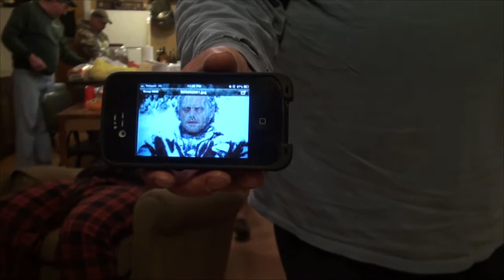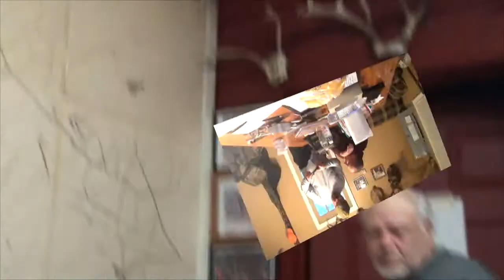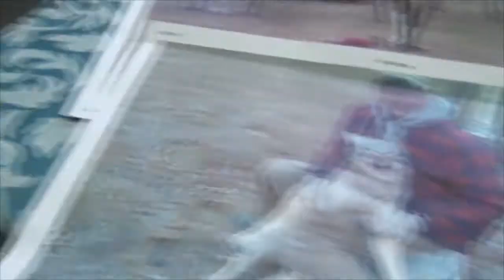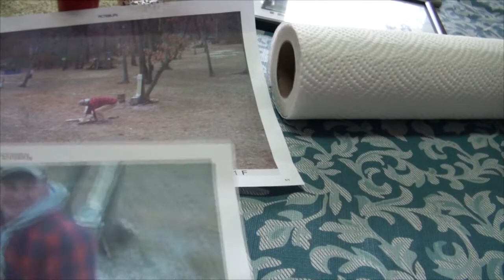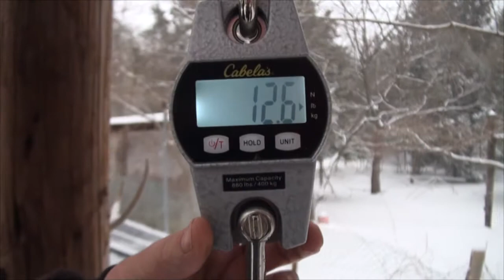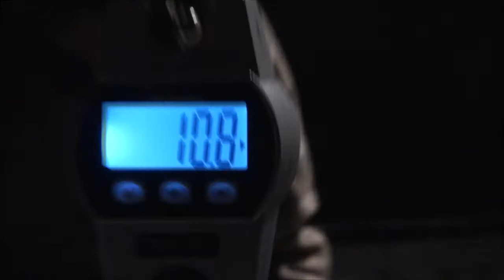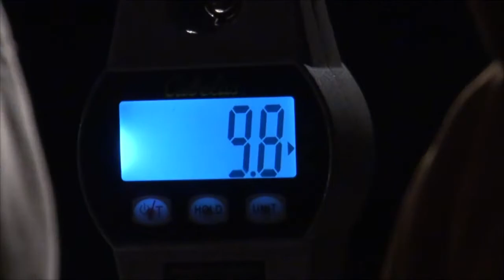coyote huntmp4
Coyote and Fox 24 hours,night and day,bitter cold ,morning -9